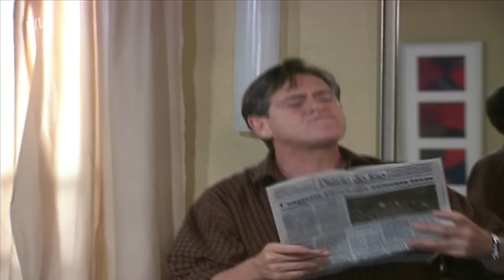FLAGRA! REGINALDO DESCOBRE CASO DE NAZARÉ E JOSIVALDO! | SENHORA DO DESTINO | VIVA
Reginaldo descobre que Nazaré e Josivaldo continuam juntos e que estão trocando informações sobre Maria do Carmo 👀 O prefeito decide ir atrás da sequestradora para propor uma aliança e Viviane empolgada 😳

Capítulo 148, dia 31 de agosto de 2023, quinta-feira.